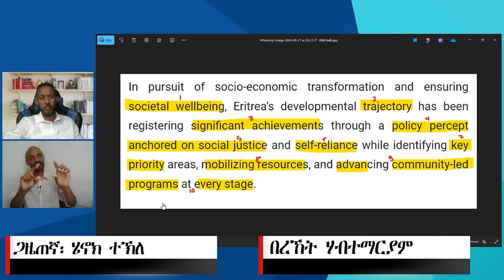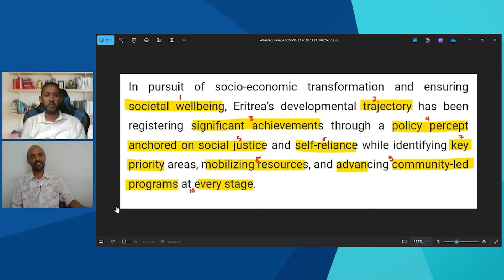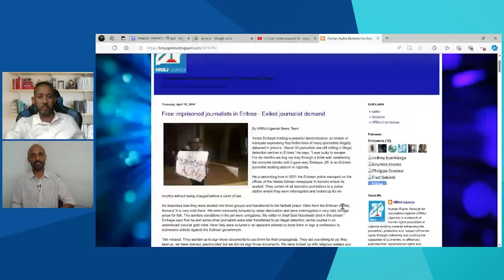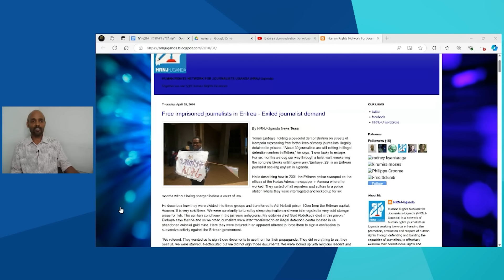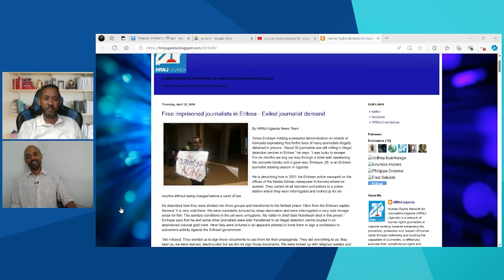ERIPM | ንመቀላ በሻሻ ገይረያ ዝበለ፡ ኣበይ ኣሕመድ፡ ንኤርትራ ክም ቃዛ ክገብራ'የ ይብል